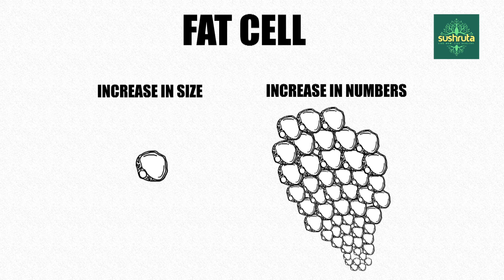क्यों है मोटापा जानलेवा??? | Dr Sanjay Borude | Bariatric Surgeon | Sushruta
हमारे शरीर में जरूरत से ज्यादा कैलोरीफैट सेल्स को बढ़ावा देती है। इसके साथ ही ज्यादा कैलोरी फैट सेल्स की मात्रा और आकार भी बढ़ने लगता है। और यह मोटापे को जन्म देती है जो की कई जानलेवा बीमारियो को जन्म देती हैं।

जैसे मधुमेह का Mellitus Type 2, हृदय रोग,मस्तिष्क(दिमाग़) संबंधी विकार, मनोवैज्ञानिक समस्याएं,जठरांत्र संबंधी कैंसर और मोटापे से ग्रस्त महिलाओं में बांझपन। सुश्रुता और डॉ संजय बोरुडे ऐसी जानलेवा बीमारियों से जुड़े जोखिमों के बारे में जागरुकता मुहीम छेड़ रहे हैं आइये जुड़ें सुश्रुता से।